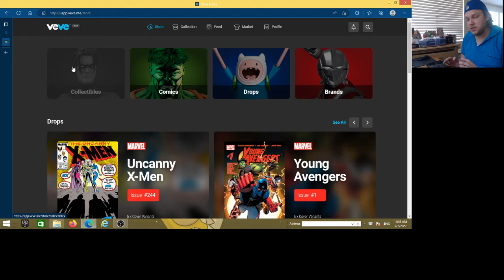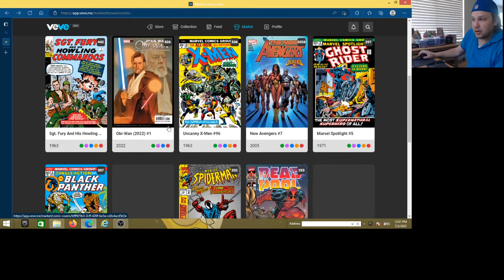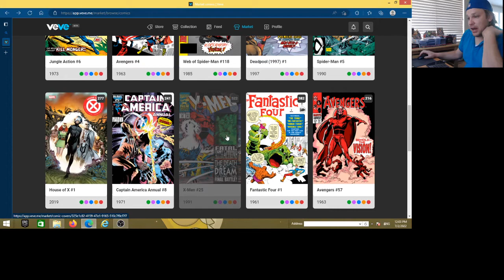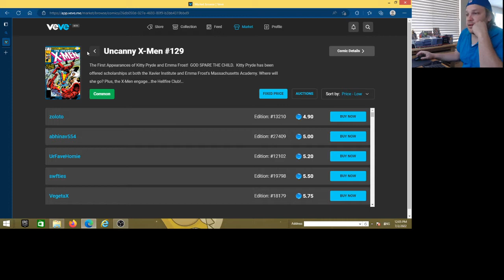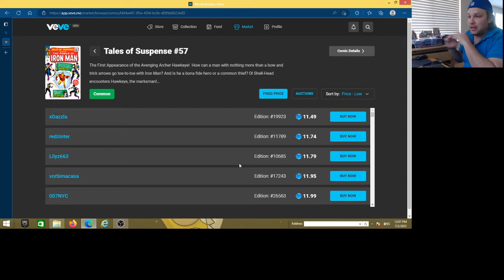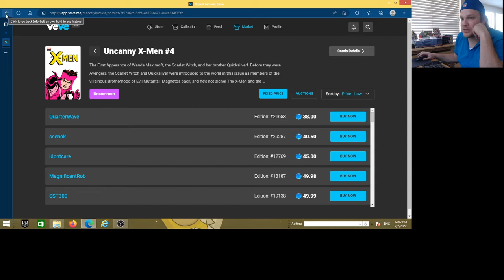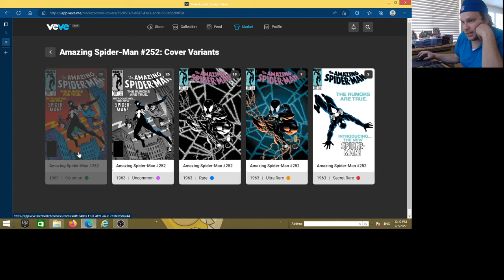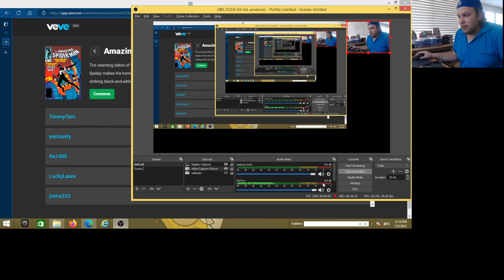Veve Web App Comic NFT opportunities! Lots of deals!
Some amazing comic deals available before SDCC (San Diego Comic Con), comic and card collectors.